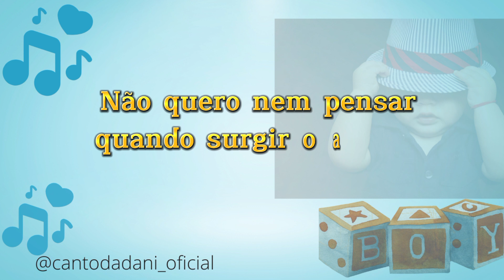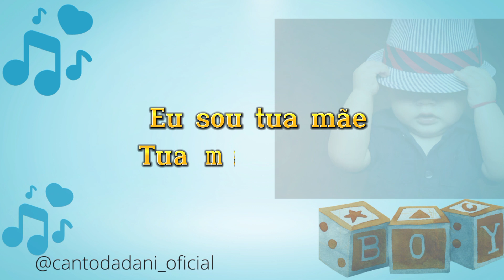MÃE DE MENINO - DANI ROCHA (cover/ pai de menina)